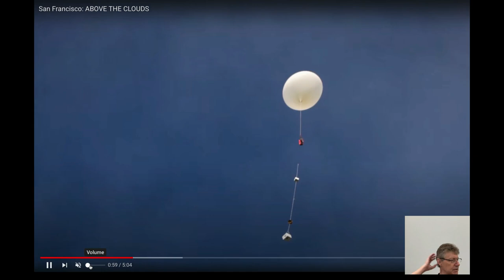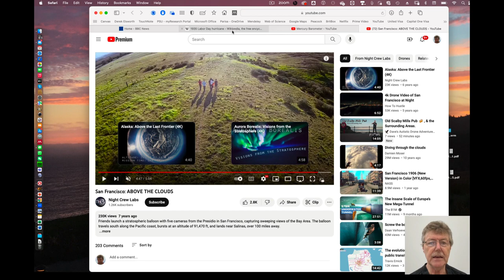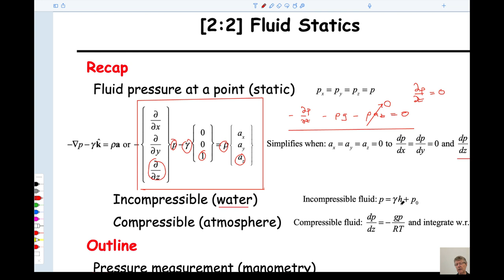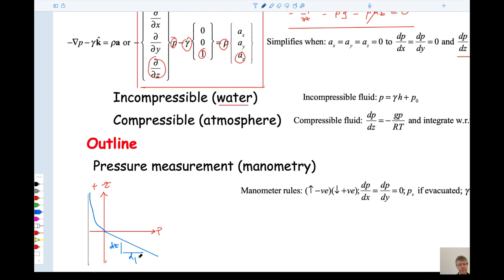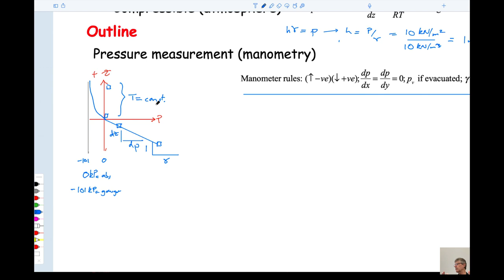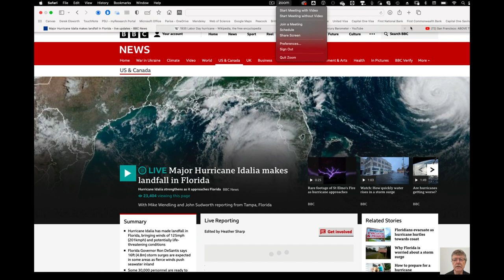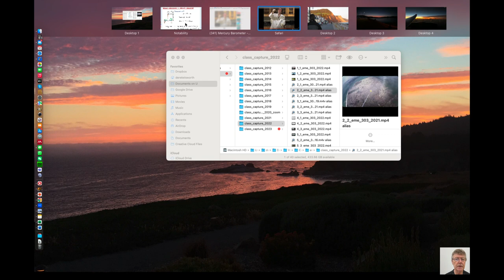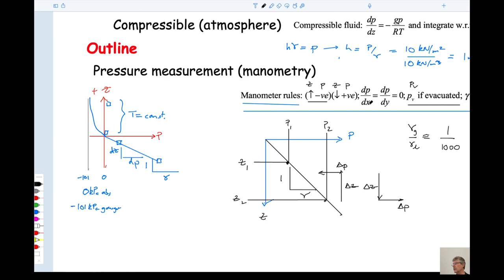2:2 Fluid Pressures - Compressible Fluids and Manometry